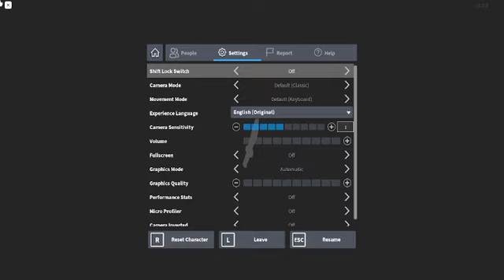Survive The Killer Gameplay | Got The killer Last Try!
Survive The Killer Gameplay!